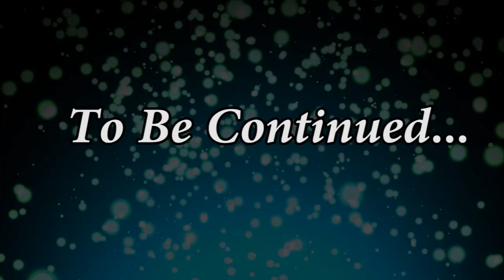चिंतन Chintan -203|| Special Collections || Daily Listen